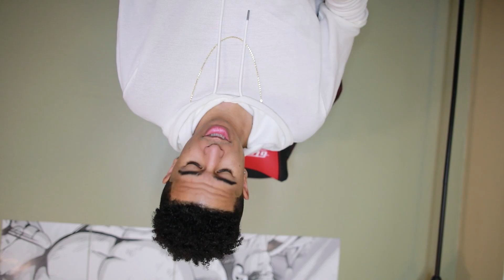I COPPED SOME FIRE FOR MY BIRTHDAY!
Lets get to 24 likes for birthday luck!